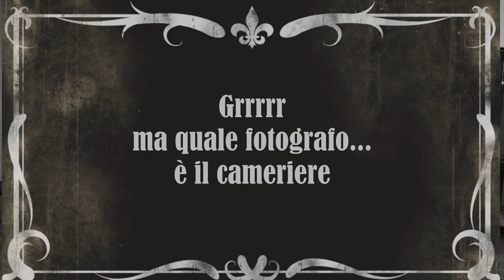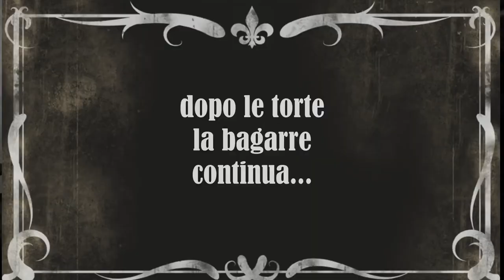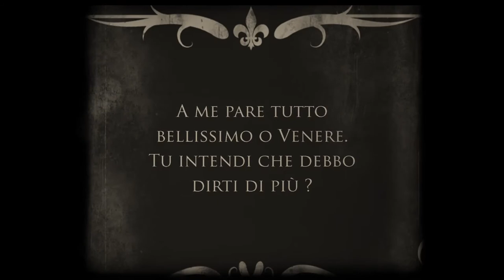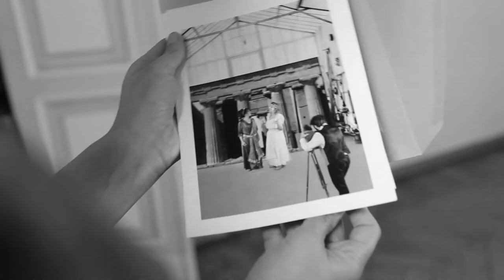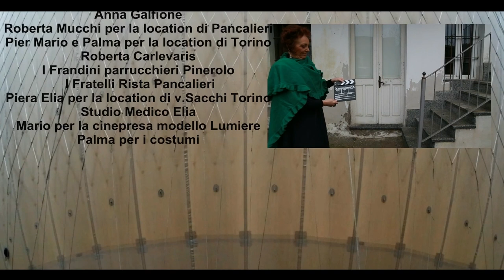Balloon with cream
THE STORY:  "An old camera, found in a trunk, will take you back to 1914, in Turin. The meeting between Ernesto, an aspiring photographer and Olivia, daughter of a film producer, will be the beginning of an exhilarating adventure. "Balon" with cream: a tribute to the movie world  of the early 20th century.
In Turin (Italy) in the years from 1900 to 1914, the movie production was growing. In 1914, Giovanni Pastrone, ended the first colossal "Cabiria". This short film is freely inspired to that period.